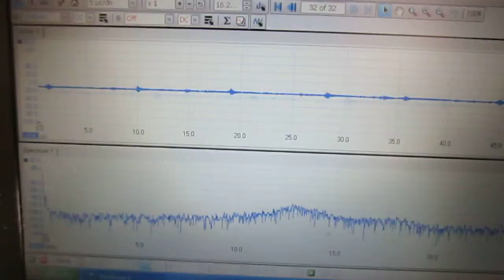表面を伝搬する超音波（基礎実験）Ｎｏ．１７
参考

１）超音波洗浄器（基礎実験・確認）

２）超音波利用（応用技術・ノウハウ）

３）超音波測定（音圧測定・解析・評価）